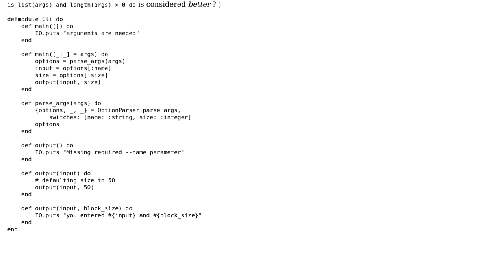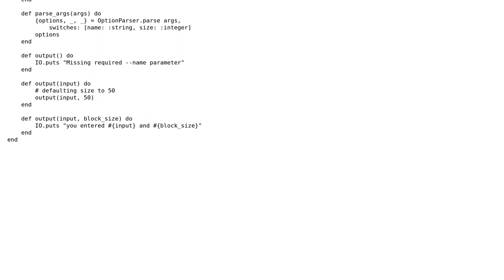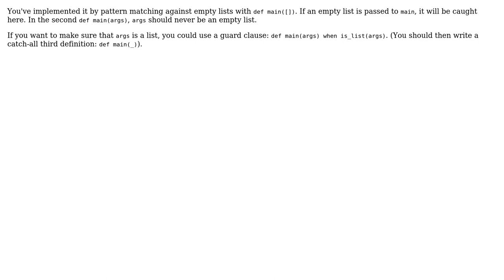Code Review: Patten matching to check for non-empty argument list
With thanks & praise to God, and with thanks to the many people who have made this project possible! You are responsible for your own actions.